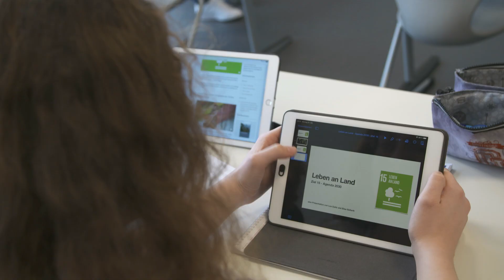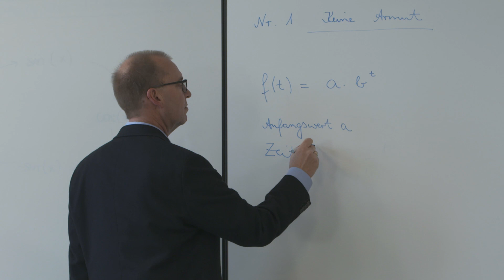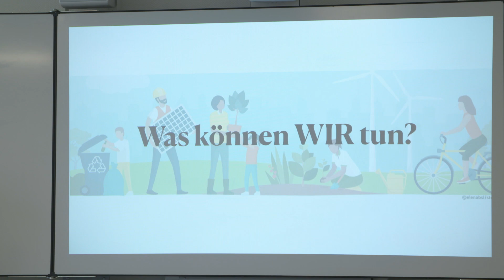Kategorie 3, Platz 3: Eichenschule, Scheeßel (Niedersachsen)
Beim Projekt der Eichenschule aus Scheeßel handelt es sich um einen überzeugenden, fachübergreifenden Ansatz, bei dem die Schülerinnen und Schüler die Erreichbarkeit der 17 Ziele für nachhaltige Entwicklung bis zum Jahr 2030 untersuchen. Dabei wird die zum Teil schwierige Zielerreichung jedoch nicht zum Anlass für Pessimismus genommen, sondern sie mündet in der Anregung, nach notwendigen und möglichen Veränderungen im eigenen Lebensalltag, aber auch in den politischen Rahmenbedingungen zu suchen, die eine Annäherung an die Zielerreichung befördern könnten.

Das Projekt zeigt einen ungewöhnlichen, aber geistreichen Ansatz, sich mit den 17 nachhaltigen Entwicklungszielen und deren realistischer Umsetzung bis 2030 zu beschäftigen. Es handelt sich um ein tolles Kombinationsprojekt der Fächer Mathematik und Politik, welches eine Vermittlung von Faktenwissen zum Ziel hat und gleichzeitig zur Selbstaktivierung und -reflexion anregt. Durch seinen pragmatischen Ansatz weist das Projekt Handlungsoptionen in Bezug auf das eigene Tun, aber auch in Bezug auf andere, wie zum Beispiel politischen Akteurinnen und Akteure, die eine große Hebelwirkung auf die Erreichung der 17 Nachhaltigkeitsziele haben, auf.